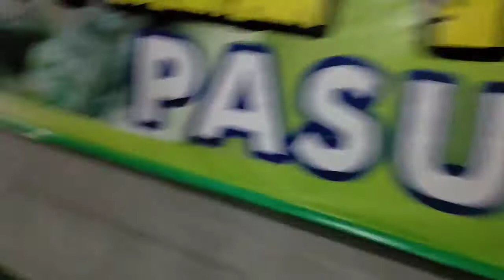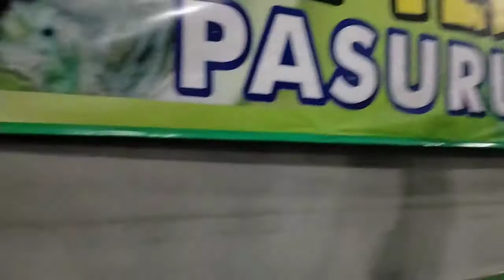Kuliner Pasuruan Bakso Tenes 2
kuliner Pasuruan
kuliner Jawa timur

bakso Tenes 2 Pasuruan

street food

salam

edu 4U